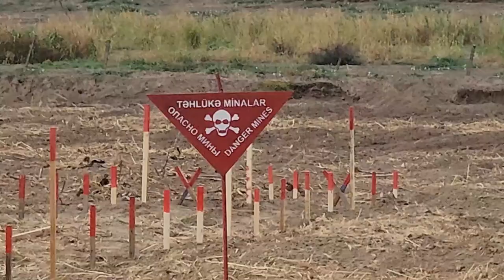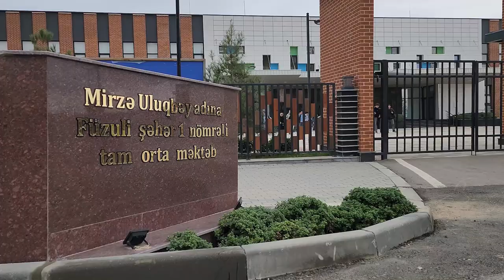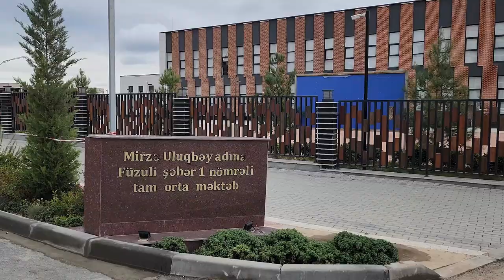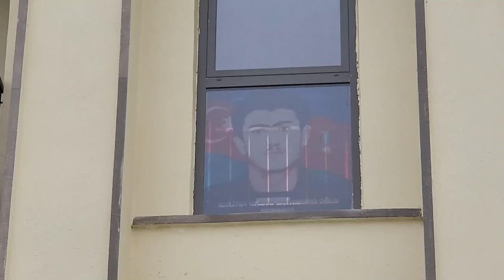OZARBAYJON. 27 YILDA QAYTARILGAN TOG'LI QORABOG'!